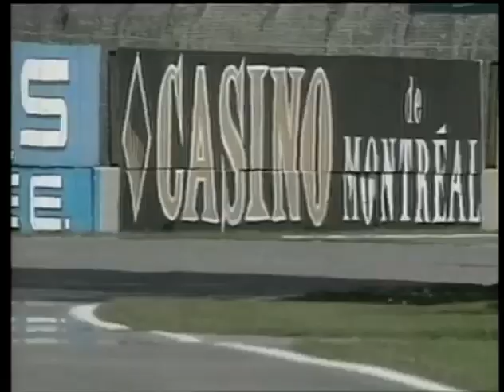1993, 12 Juin - Jacques Villeneuve remporte la course de Formule Atlantique @ GP Canada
Résumé de la course de Formule Atlantique tenu le 12 Juin 1993 en soutien du grand prix de F1 du Canada, remporté par un certain Jacques Villeneuve.